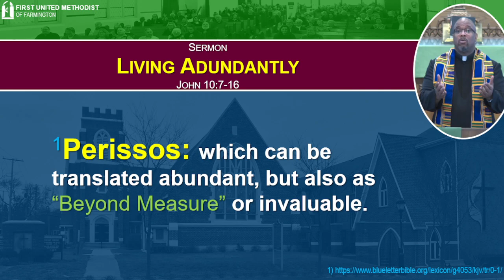2-12-2023 Sermon: Living Abundantly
Did you miss Sunday's worship service? Take a few moments to listen to Pastor Anthony's message: LIVING ABUNDANTLY!

We invite you to be our guest, in-person or virtually, Sunday, February 19, 2023 at 10:00 am.

You are a blessing from God. Now go be a blessing!